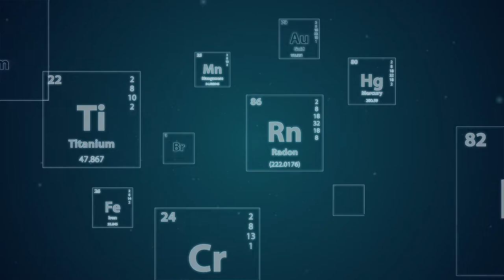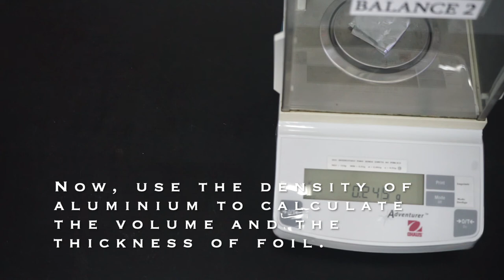QUICK LAB - THICKNESS OF ALUMINIUM FOIL